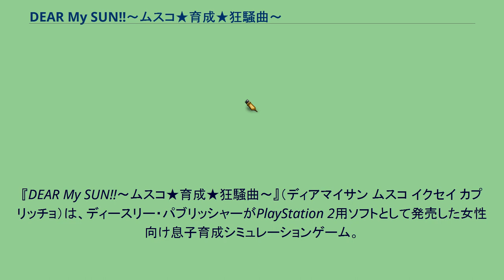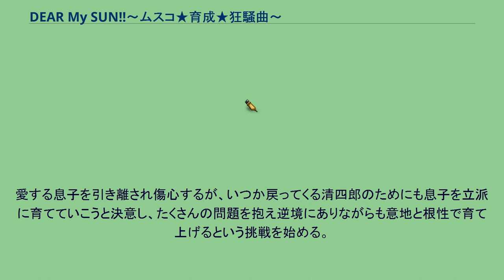DEAR My SUN!!〜ムスコ★育成★狂騒曲〜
ディースリー・パブリッシャーのゲームソフト
『DEAR My SUN!!〜ムスコ★育成★狂騒曲〜』（ディアマイサン ムスコ イクセイ カプリッチョ）は、ディースリー・パブリッシャーがPlayStation 2用ソフトとして発売した女性向け息子育成シミュレーションゲーム。
2007年9月6日発売。
開発会社はヒューネックス。
キャラクターデザイン・原画はさらちよみ。
本作は女性プレイヤー向けで、女性主人公が母親となって実の息子の双子のうち一人を育てる内容になっている。
育成期間は3歳から18歳までで、プロデュース（育成）によって息子の性格が3パターンに変化し、将来が左右される。
主人公の旧姓と主人公と息子の名前は変更可能。
両親はおらず姉とふたりで生きてきた相羽夏見は、通っていた四季ヶ原大学で考古学教授をしている遺跡マニアの変わり者、紫藤清四郎と出会い、猛烈なアタックを受け交際することになるが、紫藤家の当主である清四郎の母親は夏見の家柄に偏見を持ち交際を猛反対し、夏見を毛嫌いする。
しかし夏見の妊娠が発覚し、周りも渋々ふたりの仲を認めるが、出産直前に清四郎がエジプトに旅立つ。
ひとりで双子の子供を生み、清四郎が戻るまでひとりで育てようとした夏見だったが、清四郎の母親にその状況を激怒され、双子は夏見側と紫藤家側でそれぞれ引き取ることになる。
愛する息子を引き離され傷心するが、いつか戻ってくる清四郎のためにも息子を立派に育てていこうと決意し、たくさんの問題を抱え逆境にありながらも意地と根性で育て上げるという挑戦を始める。